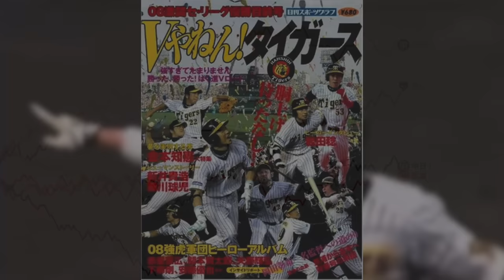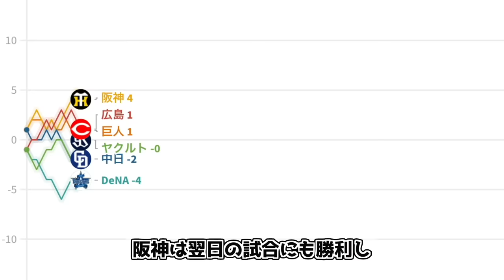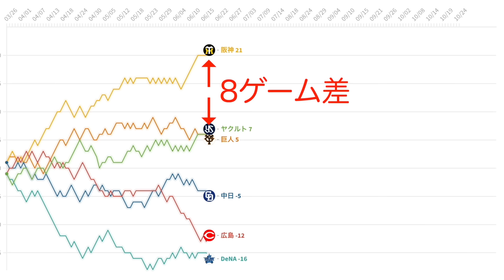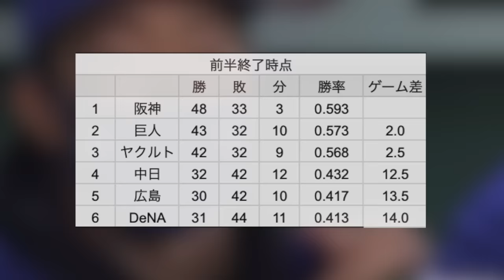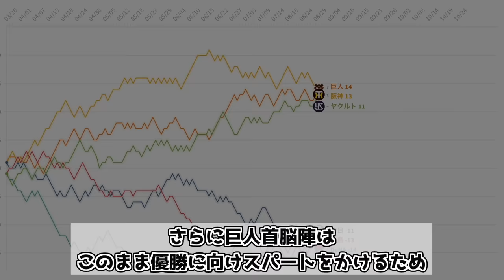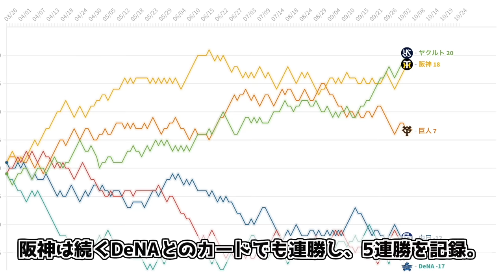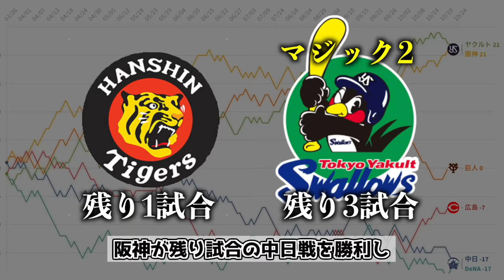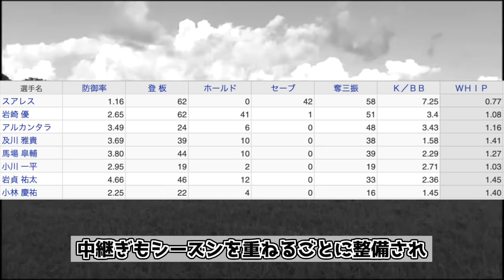Vやねんを再現した呪いのフラグ「あかん阪神優勝してまう」を徹底解説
【出典】
"原辰徳監督が「わっしょいベースボール」発令 - YouTube." 13 8月. 2021,アクセス日: 30 10月. 2021。

"巨人・原監督、中田翔獲得に迷いなし！「わっしょいの輪に加わっ ." 20 8月. 2021,アクセス日: 30 10月. 2021。

"DeNA・今永が本拠地最終戦で〝胴上げ阻止投〟宣言「僕らが ." 25 10月. 2021,アクセス日: 31 10月. 2021。

"広島4位確定も佐々岡監督「ファンのためにも」フルメンバーで ." 25 10月. 2021,アクセス日: 30 10月. 2021。

【音源】
DOVA-SYNDROME